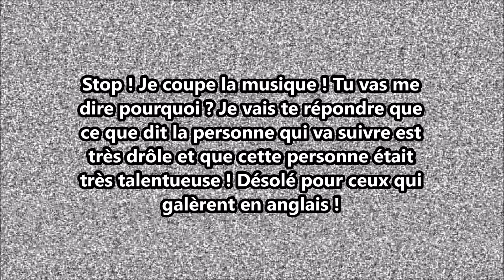London Trip : First Day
Les lieux :

- Covent Garden
- St James Park
- Buckingham Palace

Ah ? Tu regardes la barre d'info ? Genre vraiment ? Bon bah c'est que je t'intéresse un peu alors ! Tu peux donc me suivre si tu le désires sur :